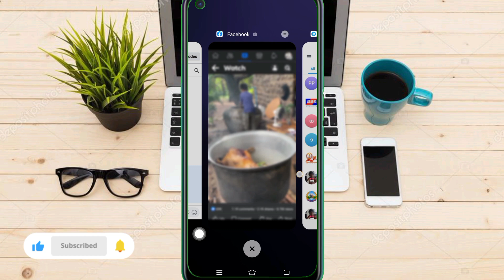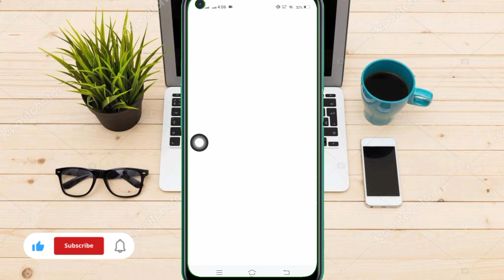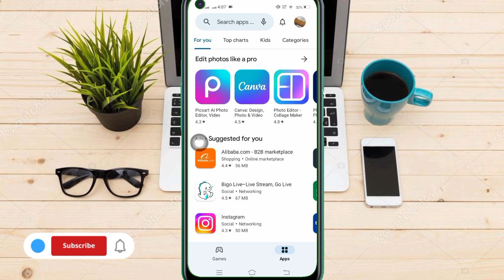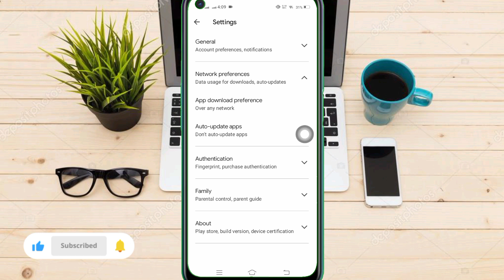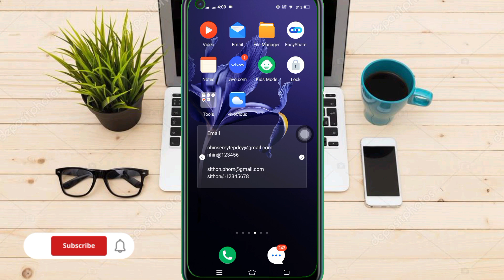របៀបធ្វើឱ្យទូរស័ព្ទដើរលឿនជាងមុន (Make Speed Your Phone )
របៀបធ្វើឱ្យទូរស័ព្ទដំណើរការលឿនជាងមុន (Make Speed Your Phone ) @khlearning